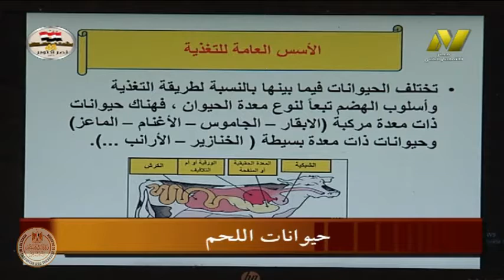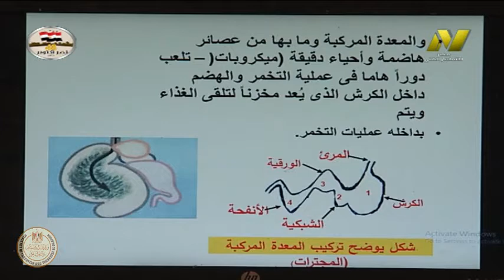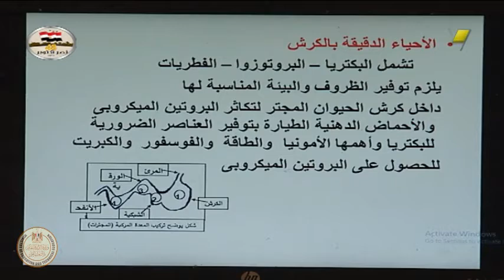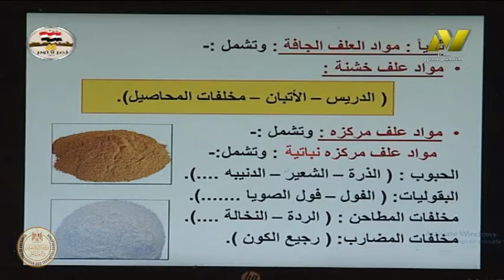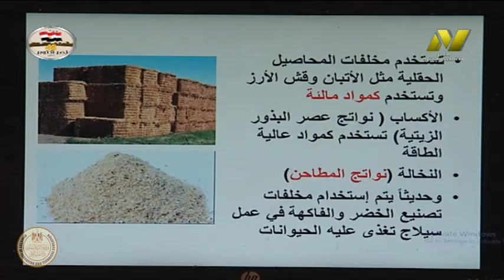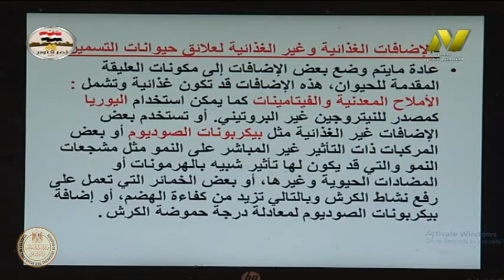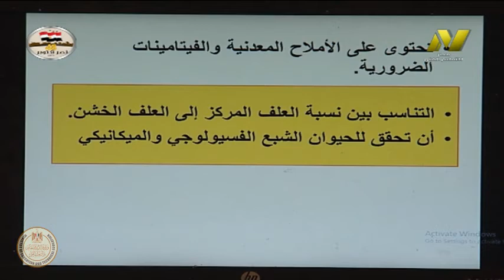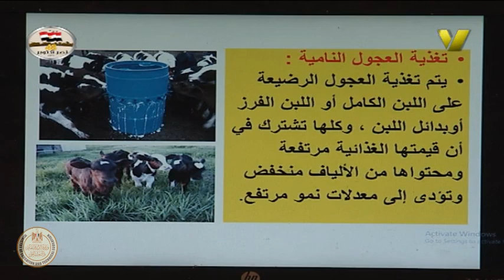الصف الثالث زراعى - انتاج حيوانى - حيوانات اللحم - التغذية لحيوانات اللحم - أ اشرف الشاذلى